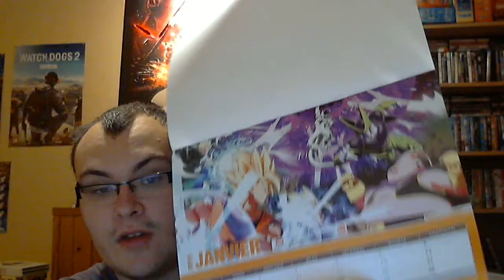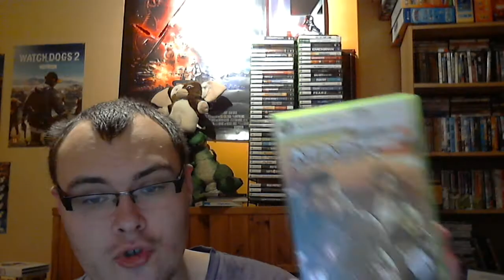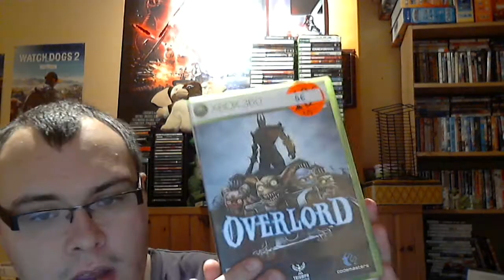Cadeaux de noel et achat de la semaine